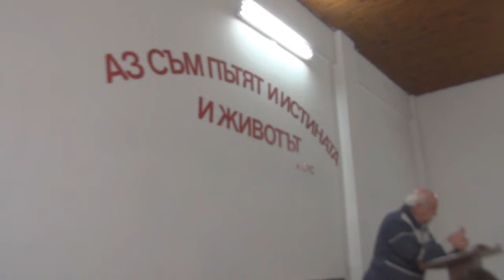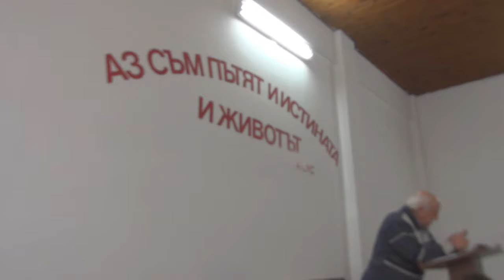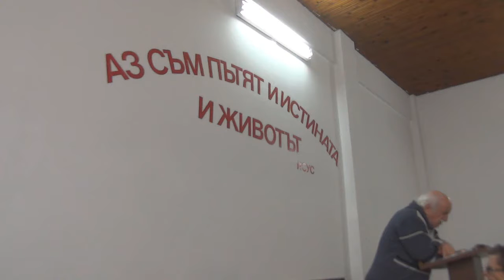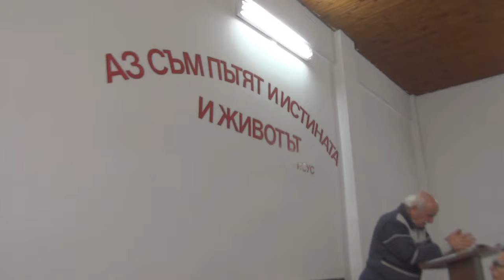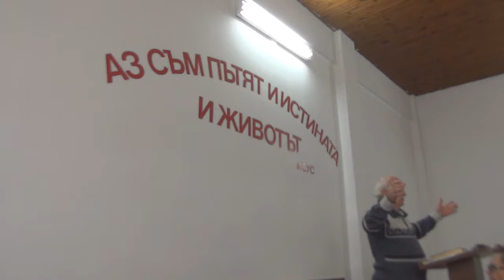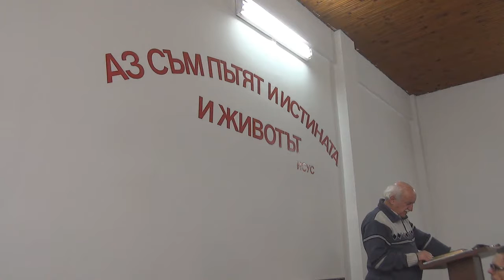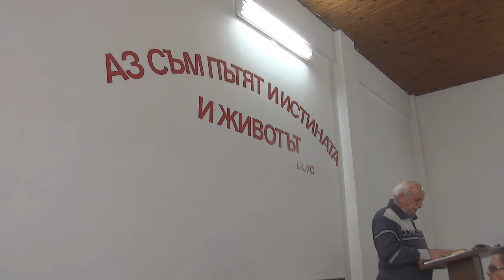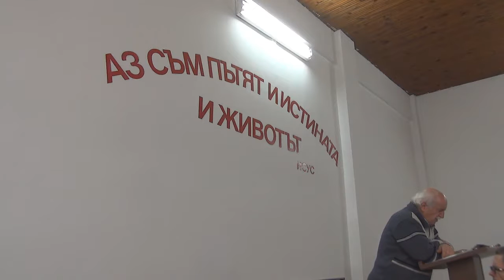2016.10.15: 2 Тимотей 2